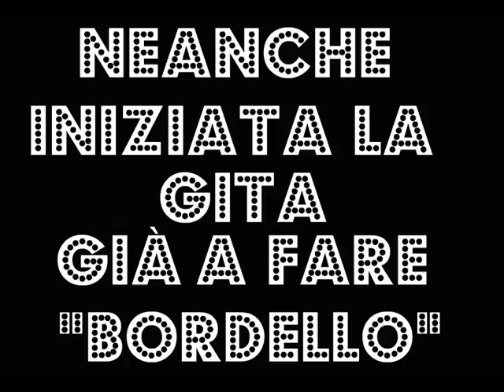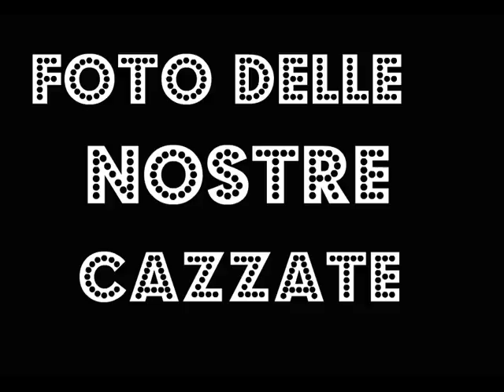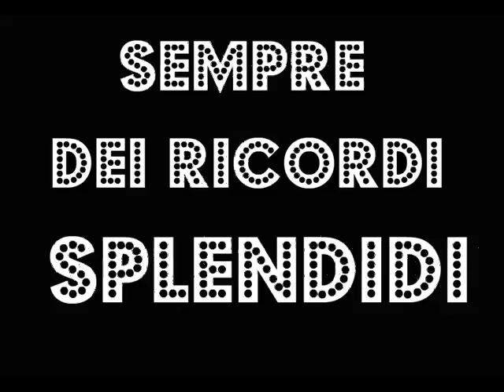gita a napoli aberti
un ricordo bellissimo come questo un video lo merita..splendida gita